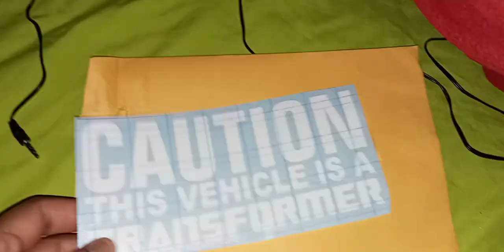Caution This Vehicle is a Transformer Sticker Vinyl Decal Unboxing